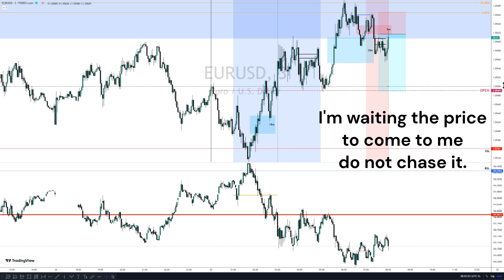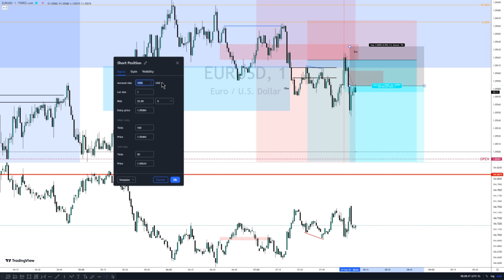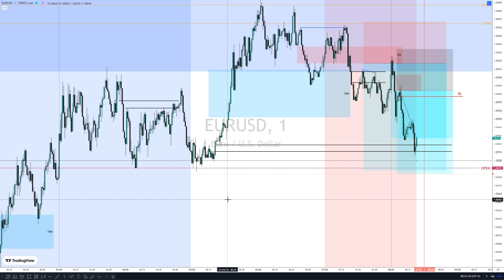ICT Student "LIVE" trade EURUSD 27/02/2023 "New York session"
ICT Student im not doing anything in my life exept learning ict for the last 2 years